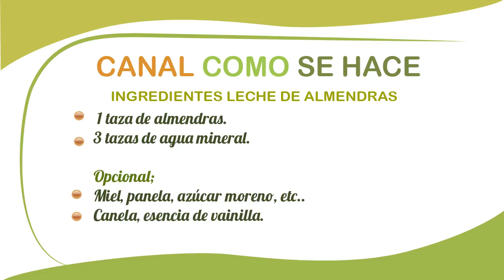Cómo hacer LECHE DE ALMENDRAS FÁCIL. ALMOND MILK RECIPE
Cómo hacer auténtica leche de almendras casera. La receta tradicional paso a paso de esta leche vegetal orgánica. Apta para personas con intolerancia a la lactosa y al gluten,

How to make authentic homemade almond milk. The traditional step by step recipe of this organic vegetable milk. Suitable for people with lactose and gluten intolerance,

INGREDIENTES
 1 taza de almendras naturales
3 tazas de agua mineral.
 OPCIONAL
Miel, azúcar o canela

INGREDIENTS
  1 cup of natural almonds
3 cups of mineral water.
  OPTIONAL
Honey, sugar or cinnamon

PREPARACIÓN

Ponemos a remojo las almendra con agua del grifo toda la noche.
Pasado el tiempo las escurrimos bien , y tiramos el agua.
Ahora pondremos las almendras en la licuadora, batidora y le añadimos el agua mineral.
Ahora es el momento si lo deseamos de echar canela, azúcar o miel. Pero esto a gusto del consumidor.
Batimos bien hasta que se mezcle todos los ingredientes.
Filtramos bien con un trapo de gasa.
No tiramos los restos de las almendras trituradas.
Esto restos se llaman Okara y o utilizaremos para enriquecer galletas, bizcocho, etc.
Vertemos la leche en botella esterilizadas.
Tapamos bien y guardamos en la nevera.

PREPARATION
We soak the almonds with tap water all night.
After a while we drain them well, and throw the water.
Now we will put the almonds in the blender, blender and add the mineral water.
Now is the time if we want to pour cinnamon, sugar or honey. But this to the taste of the consumer.
Beat well until all the ingredients are mixed.
We filter well with a gauze rag.
We do not throw away the remains of the crushed almonds.
This remains are called Okara and we will use it to enrich cookies, sponge cake, etc.
We pour the milk in bottle sterilized.
We cover well and store in the fridge.